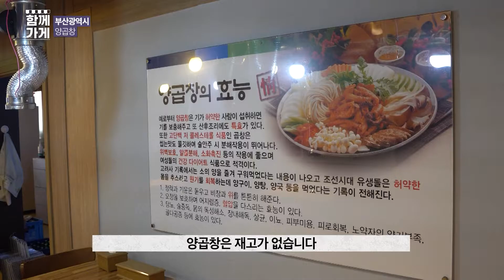[동네가게 함께가게] 즉석에서 조리되는 맛있는 양곱창 정양곱창